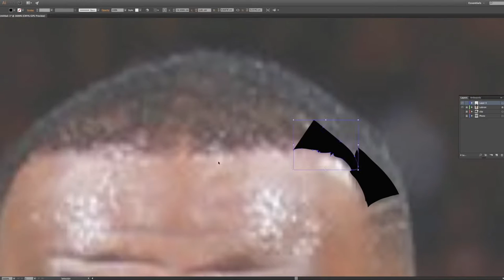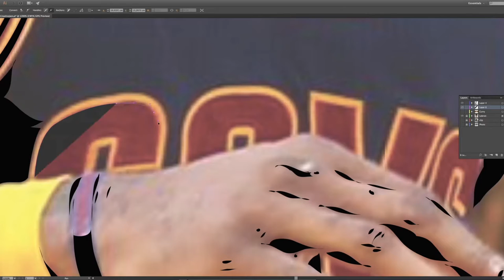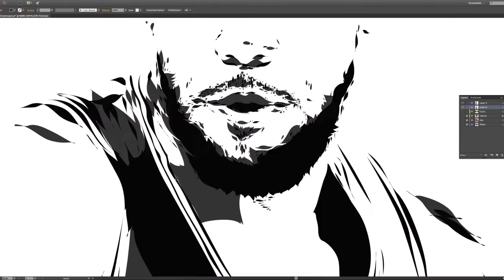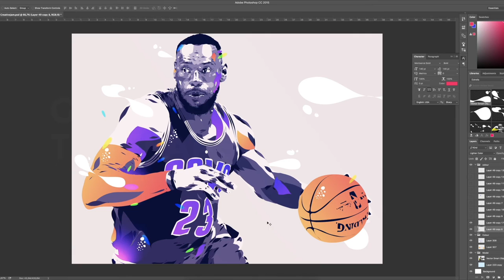A Creative Jam at BUMP Festival & Timelapse digital art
Hi everyone, this Friday I’m attending BUMP Festival (A creative conference in Kortrijk, Belgium) are you up for a challenge and would like to join the Creative Jam with Adobe?

Enjoy my 3 minute time-lapse from my own little jam. Since I only had 60 minutes to jam, this is the result. I hope you enjoy the time-lapse and I see you at BUMP!